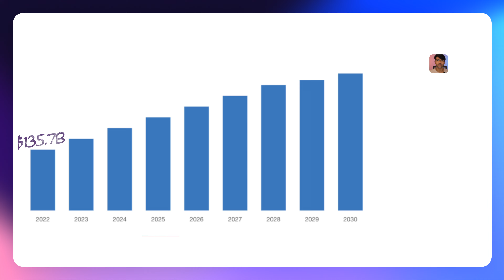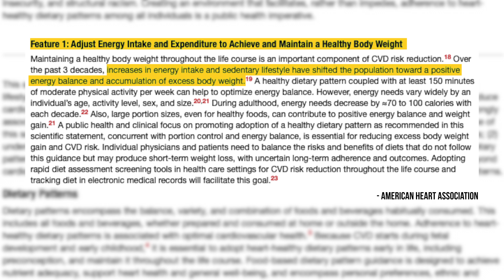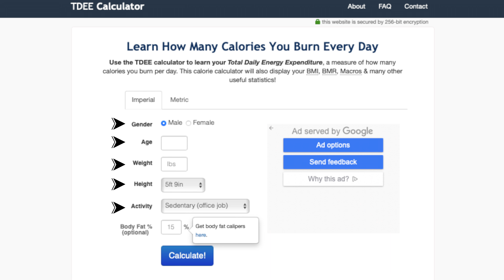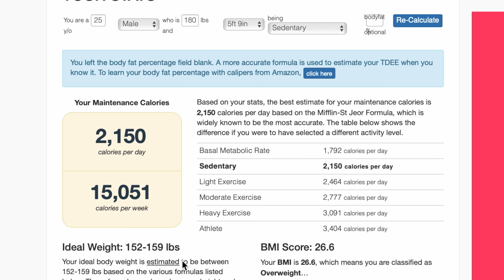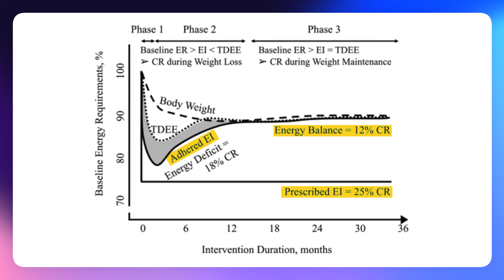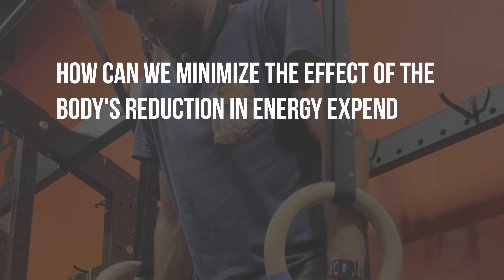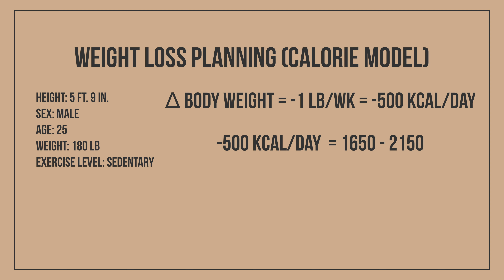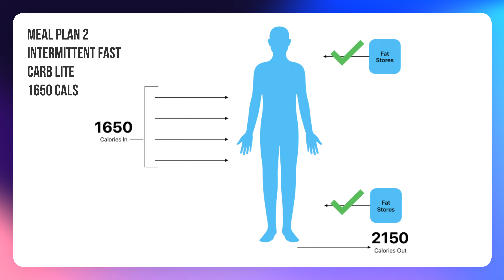Unlock Long-Term, Effective Weight Loss with THIS Model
Any topic can be endlessly simplified. Weight loss, for instance, fundamentally boils down to calories in - calories out. BUT BUT BUT I hear so many people say they are unable to lose weight despite eating less - this included me as well a few years ago. The devil is in the details! Understanding them can go far in making health seamless!

In this video, I dive deeper into a vital body metabolism model that reveals KEY details that are worth taking into account when adjusting your weight loss plan. I also go over some tips at the end as a good starting point.

You might enjoy my blog post that goes more in depth and additionally covers insulin resistance

My videos on Blue Zones that go over the shared attributes of the longest lived, happiest populations in the world!

🙃 Drop by to say hello! 🙃

🕒 Timestamps 🕒
0:00 Weight Loss Market Share 📈
0:36 Intro & Who am I?
0:56 Disclaimer
1:39 Calorie Model
2:09 Calorie Model Equations
4:07 Calorie Model Case Example
6:27 Problems with the Calorie Model
9:23 Information Model
10:30 Insulin & Carbs
11:38 Information Model Case Example
13:52 Practical Tips
15:03 Final Word